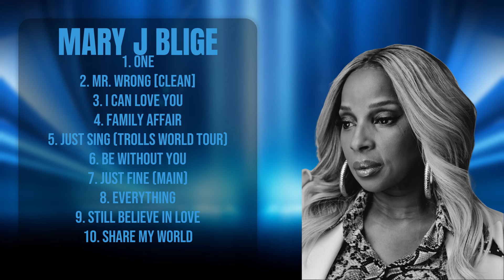Mary J Blige-Hits that set the bar in 2024-All-Time Favorite Mix-Correlated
00:04:21 : On̲̲e̲
00:08:29 : M̲r̲.̲ Wr̲̲o̲̲ng̲̲ [Cle̲̲a̲̲n̲̲]̲̲
00:12:25 : I Can Lo̲̲v̲̲e̲̲ You
00:16:10 : F̲̲am̲i̲̲l̲̲y̲̲ A̲f̲̲fair̲
00:20:13 : J̲u̲̲st Si̲ng̲̲ (T̲r̲ol̲l̲̲s̲̲ Wo̲r̲̲l̲̲d T̲our̲̲)̲
00:24:21 : Be W̲̲ith̲̲o̲u̲t̲̲ Y̲̲ou̲
00:28:22 : Jus̲̲t F̲in̲e (ma̲̲i̲n)
00:32:40 : E̲veryt̲hi̲n̲g̲
00:36:50 : S̲̲ti̲̲ll B̲̲e̲l̲̲i̲e̲ve̲ in̲ L̲̲o̲ve̲̲
00:41:58 : S̲̲hare M̲y W̲̲or̲l̲̲d̲

M.a.r.y. .J. .B.l.i.g.e. Mary J. Blige Mary J. Blige songs Mary J. Blige music Mary J. Blige official videos